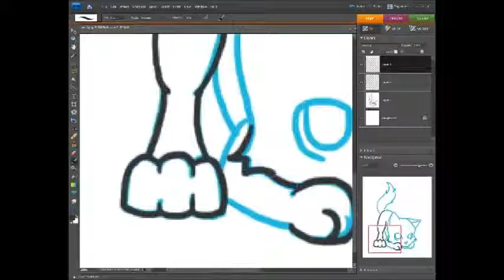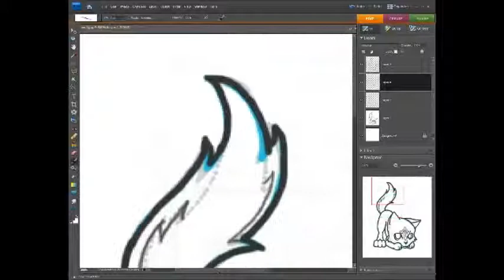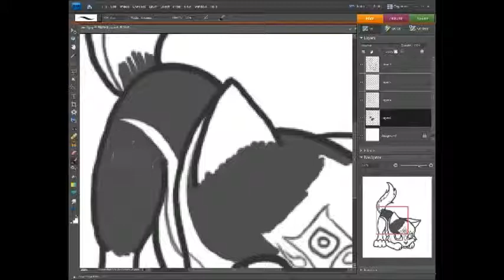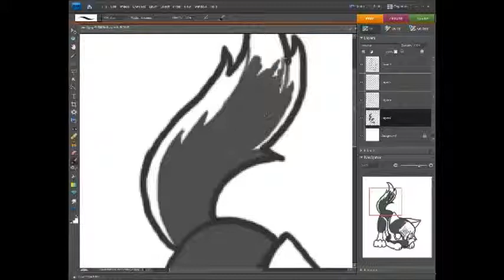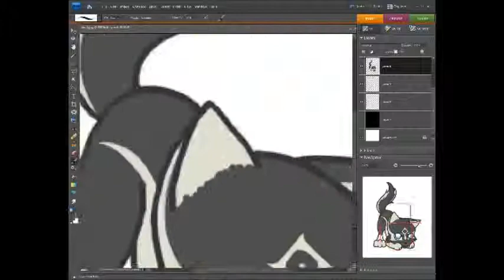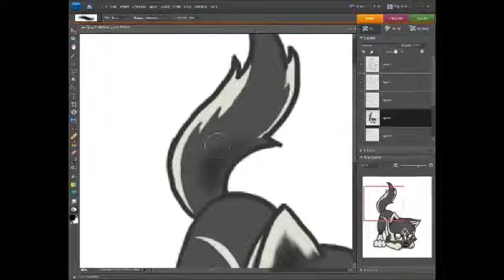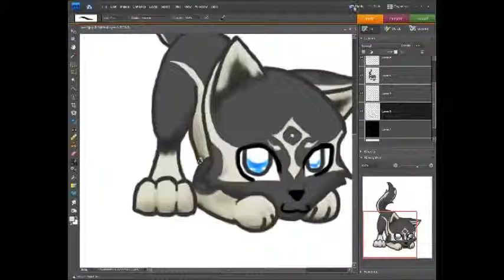Chibi Wolf Link Speedart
I figured I should finally colour my chibi that I had drawing a few years ago on paper. Legend of Zelda: Twilight Princess is my most favorite game to play out of the series. I enjoyed the darker mood it had from the others. I had a little too much pretending that Link was a lycanthrope (werewolf) instead of being temporarily cursed. I was a tart back then lol. CHIBIES!

_-_-_-_-_-_-_-_-_-_-_-_-_-_-_-_ ;p

, to let me use your music. :D